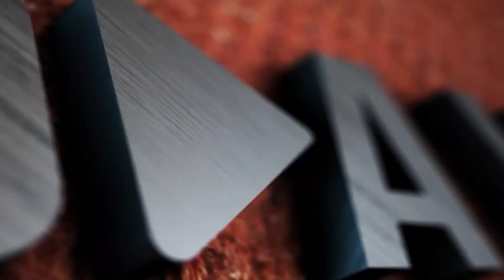ரணகளமாகும் பிக்பாஸ் வீடு! NIXEN VS PRADEEP | BIG BOSS 7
film news#Actress#Actor# Nadikar#Nadikai#New tamil movie News update# New tamil movie news#